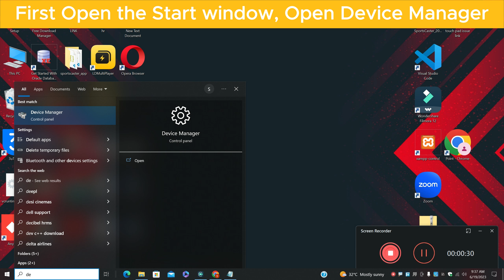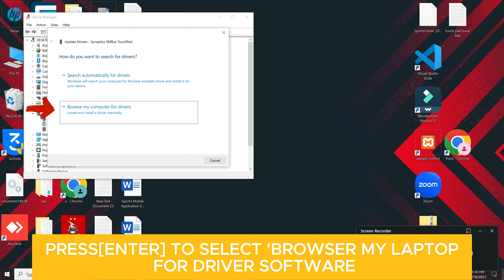Lenovo touchpad not working thinkpad ✅ Mouse Pad not working